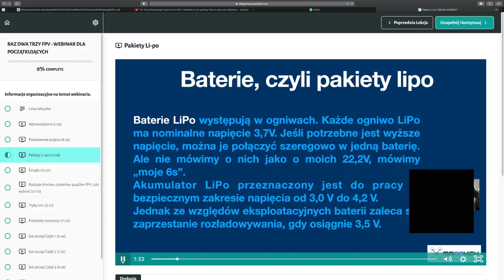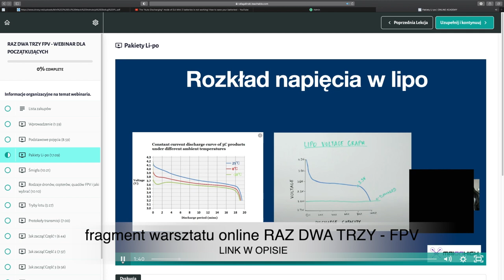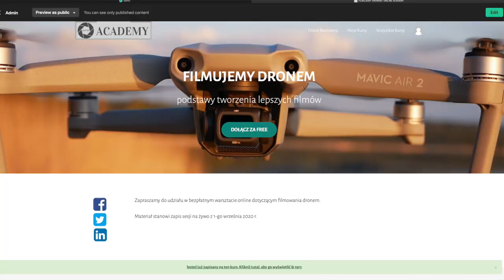DJI MINI 2 - SESJA W PLENERZE: co z akumulatorem, spotter się buntuje, loty nad wodą i FPV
🕑 TIMESTAMPS:

0:00 Intro
0:43 Akumulator w DJI Mini 2
1:57 Fragment Warsztatu "Raz Dwa Trzy FPV" na temat pakietów LI-PO
2:36 Startujemy - pierwszy lot
4:03 Loty nad wodą
4:22 Mój Spotter nie chce współpracować
5:08 Jak się filmuje samemu
6:23 Ostatni lot Mini 2
6:50 Bonus - lot FPV
8:04 Skorzystaj z moich doświadczeń
8:30 Bonus - drugi lot FPV i Outro